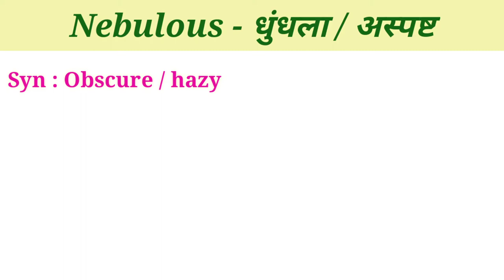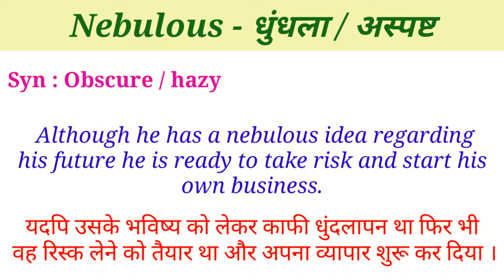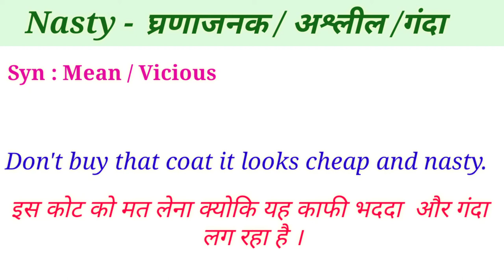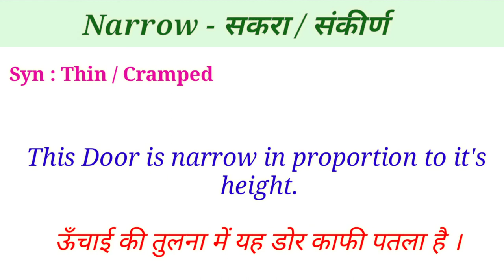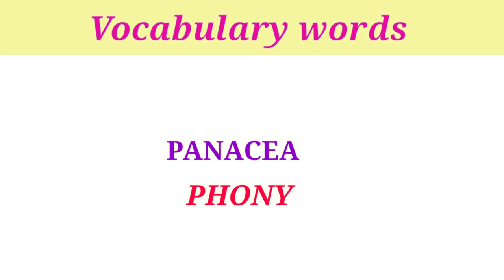English words with meaning | Vocabulary English | English speaking practice | Vishal Sahu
Dear students ,.
                          This video is basically all students who is preparing for competitive exam . The students may preparing SSC CGL | CHSL | BANK | STENOGRAPHER | RRB |  and any other exam this video will help them to their ENGLISH preparation . Basically I am a English teacher and I just want to help all students through this video
                                                                                            this video is related to vocabulary vocabulary is as important as grammar portion.